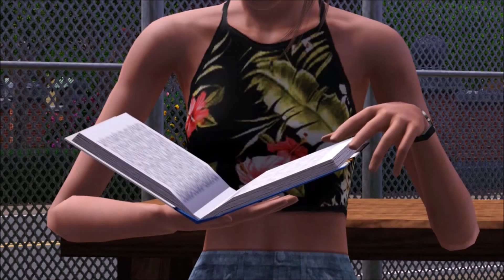TEENS. EPISODE 5 [Unbreakable [sims 3 series]]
Eryn is still pissed at Haiden, even more so when he has no idea why she is pissed at him. Poppy joins Ava & EJ for chem class making EJ's blood boil. Cole tries to calm her down and the guys head to the beach for a chill after College.
It's not so chill after all!

You don't have to have watched Unbreakable series itself to understand this series, there will be references but I would appreciate it if you would check it out.

Thanks for your support of my channel guys...it means a lot!

☨ TWITCH [I haven't streamed in a while but you're welcome to follow incase I do get back into it]

MS x